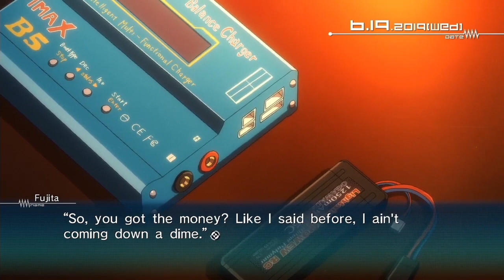06/19 - Playing Robotics;Notes Elite Like Animal Crossing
Sorry about yesterday's accidentally going up at 7am instead of 7pm! I should really record these post-7am so mistakes like this don't happen!